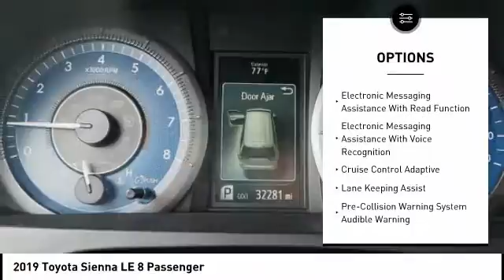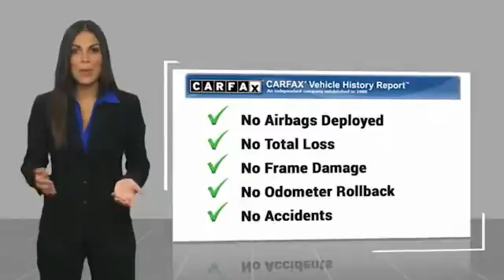2019 Toyota Sienna Orange CA U28676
2019 Toyota Sienna LE 8 Passenger

1400 North Tustin Ave.

Pick up this White 2019 Toyota Sienna, available today at Toyota of Orange. This could be the one you've been searching for.